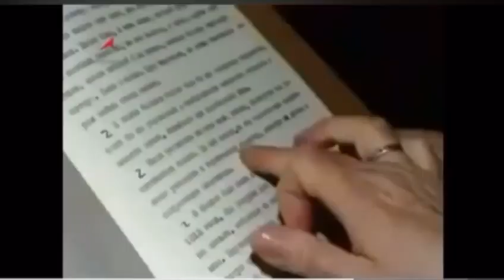Что первый русский космонавт Ю А Гагарин говорил о Боге.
Всем известна история о том, как Н. С. Хрущев аргументировал свои атеистические взгляды: вот, мол, Гагарин в космос летал и никакого Бога не видел.

Однако друг Гагарина, летчик-космонавт Алексей Леонов, рассказывал об этом же совсем по-другому: «Вспоминается такой случай. На одном из приемов в Георгиевском зале, посвященном полету Гагарина, Хрущев спросил Юру, не видел ли он в космосе Бога. Тот, заметив, что Хрущев спрашивает шутя, возьми да и ответь: “Видел”. Хрущев посерьезнел и сказал: “Никому об этом не говори”».

Алексей Леонов вообще возражал тем, кто стремился и Гагарина, и многих других покорителей космоса представить убежденными атеистами: «Я хорошо знал Юрия и могу утверждать, что он никогда не был оголтелым атеистом. Ведь он был крещен (кстати, как и я), но при том всеобъемлющем контроле со стороны партии открыто верить было почти невозможно. И все-таки у многих из нас было достаточно ума и души, чтобы чувствовать, что “там” что-то есть».

Что Гагарин на самом деле ответил Хрущеву на вопрос, видел ли тот в космосе Бога
Ю.А. Гагарин и А.А. Леонов.
Интересно также воспоминание Валентина Петрова — преподавателя, который воспитал не одно поколение космонавтов в Центре подготовки космонавтов Военно-воздушной академии имени Ю. А. Гагарина. Он дружил с Гагариным и вместе с ним посещал Троице-Сергиеву лавру:

«В год, когда Юре исполнилось 30 лет, он спросил у меня, бывал ли я в Троице-Сергиевой лавре. Я ответил, что бывал, и он предложил мне поехать туда снова. Мы отправились в тот же вечер, приехали в Лавру в гражданской одежде, потому что в то время нам, военным, просто невозможно было появиться в храме в военной форме, да и к тому же надеялись остаться незамеченными.

Но Гагарина, конечно, узнали и в гражданке, к нему сразу хлынул поток народа, все просили автограф, пытались что-то спросить, дотронуться. Другого такого космонавта я не знаю: Гагарин поразительно душевно относился к людям и никогда никому не отказывал. Если вы обращаетесь к нему — неважно, стоит ли рядом первый секретарь ЦК или председатель правительства, — он весь ваш.

Чтобы все-таки спасти космонавта от все увеличивающейся толпы, наместник Лавры предложил нам пройти в его келью. Гагарин сделал паузу, а потом улыбнулся своей обворожительной улыбкой и сказал: «Батюшка, а давайте сначала к мощам Сергия — а потом куда угодно».

После Юра спрашивал меня, почувствовал ли я что-то, когда мы поклонялись мощам. Я ответил: «Да. Какая-то, Юра, благодать».
А он сказал: «Вот видишь, значит, мне не показалось».
Будем жить!